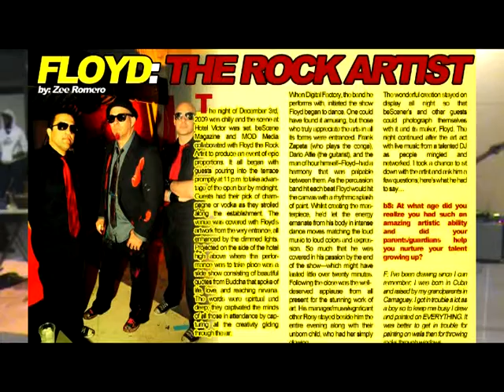Floyd The Rock Artist con Digital Factory at Tour ArtBasel Week 2009 - Miami (MotionArt and Rock)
Floyd The Rock Artist con Digital Factory (Frank and Dario) at Tour ArtBasel Week 2009 - Miami (MotionArt and Rock)